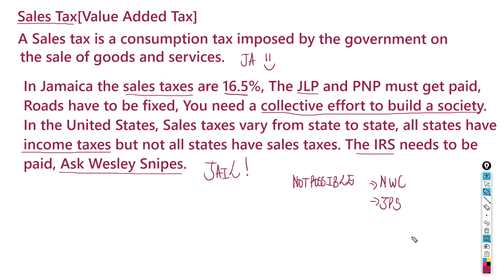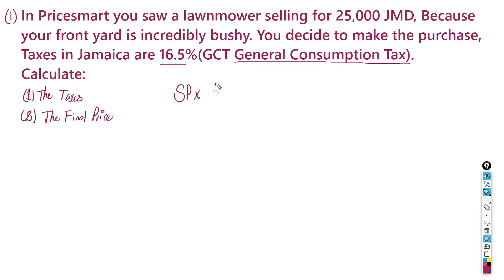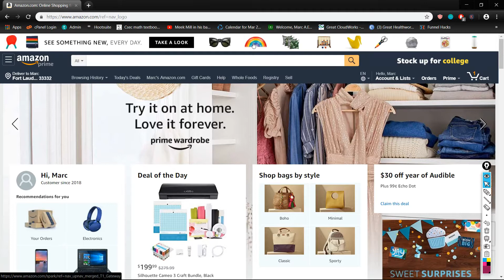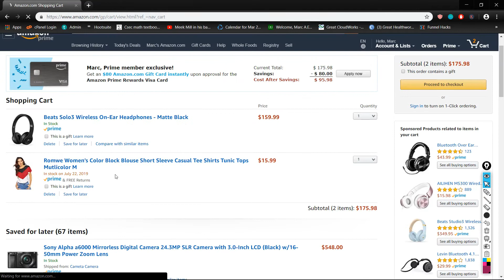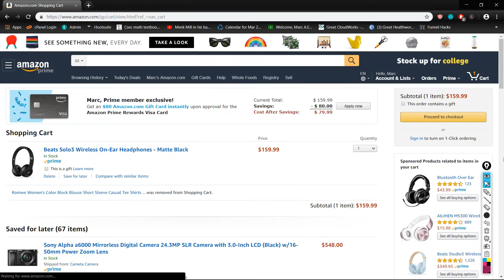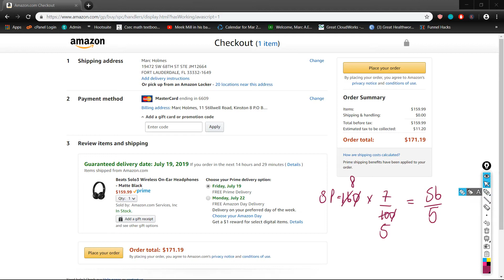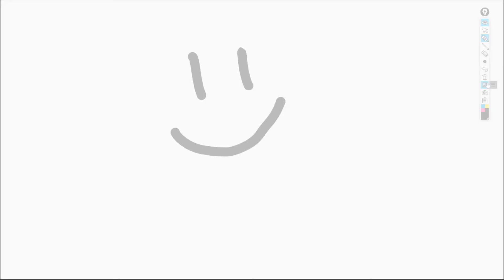Sales Tax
Sales Tax, a learning objective from the CXC syllabus